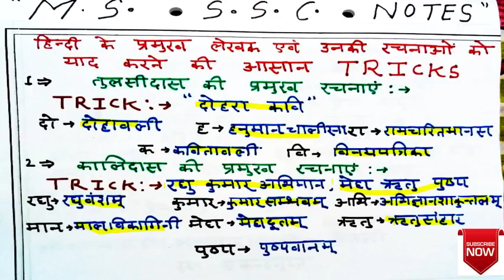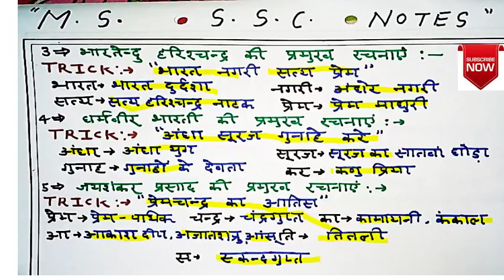HINDI TRICKS FOR EXAM SPECIAL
MOST IMPORTANT TRICKS MUST KNOW.